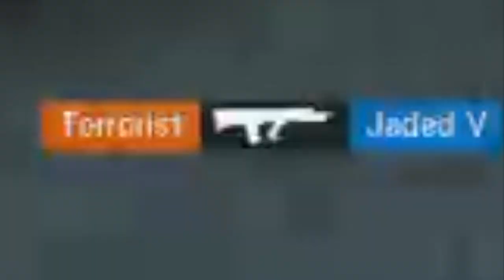TATICAL REALISM | Rainbow Six Siege (best moments)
Thank you for taking your time and watching the video, even if you didn’t complete it. And if you want to show your friends my videos, be sure to share! Once again, thank you.

→ Channel Schedule:
New Videos - Saturday and Sunday
Montages - Sunday’s

♡ Stellar Friends In The Video:
K9 III
Prostar III
ChubbiestPizza1